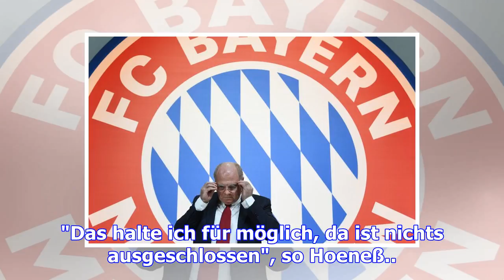Bundesliga: das allerletzte des 13. spieltags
AFP Uli Hoeneß sorgte am Freitag für Schlagzeilen, als er im Rahmen der Jahreshauptversammlung des F...